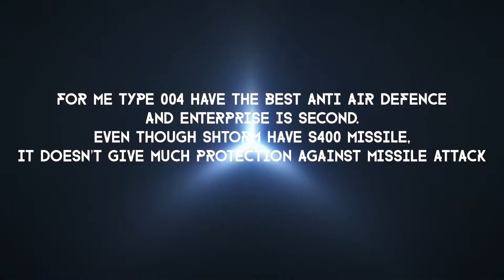Which carrier best suits B1B Bomber